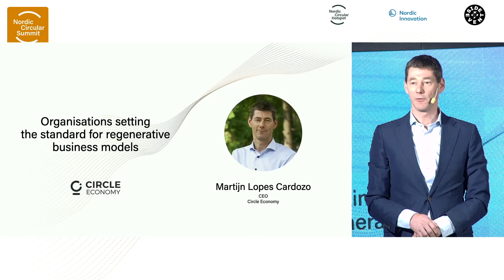Nordic Circular Summit 2022: Martijn Lopes Cardozo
Regenerative business is defined as “businesses that enhance, and thrive through, the health of socio-ecological systems in a co-evolutionary process.” It is also described as a holistic approach that goes beyond sustainable business to when the business actually improves the resilience and health of the environment. But what does it really mean in practice? And are we ready to build the next-generation economy and market with circular principles?

This video is the presentation of Martijn Lopes Cardozo (CEO at Circle Economy) on regenerative business models.